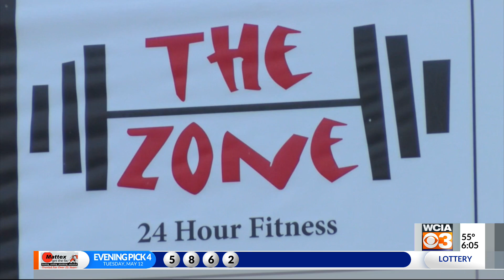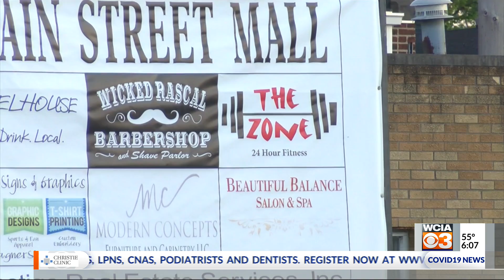The zone reopens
St. Joe The Zone reopens against cease & desist